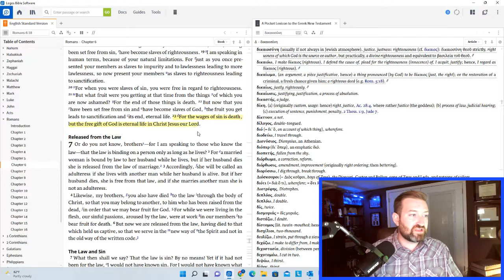Theological Problems with Narnia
The Lion, the Witch, and the Wardrobe is a truly great tale. However, there is rather large theological problem when it comes to Lewis' portrayal of Christ's death.